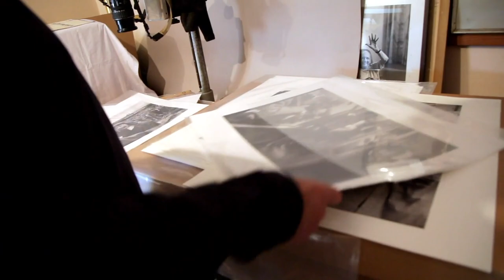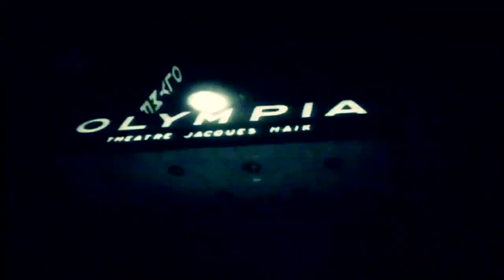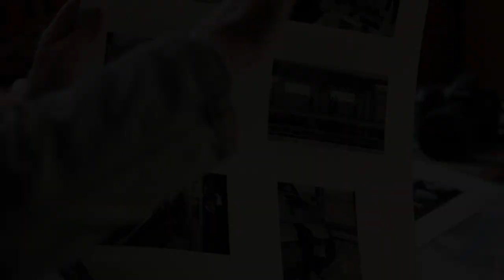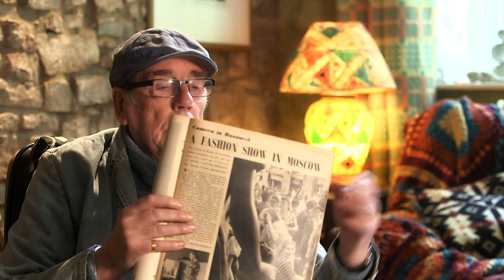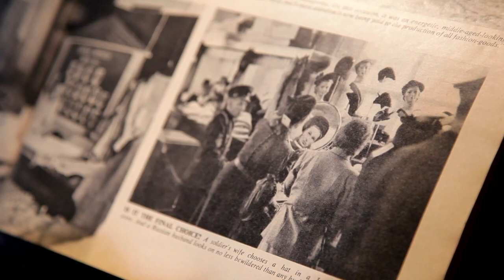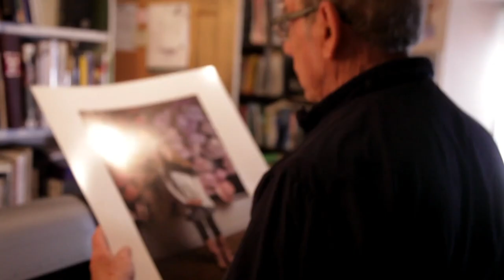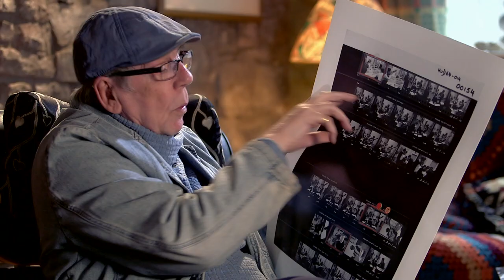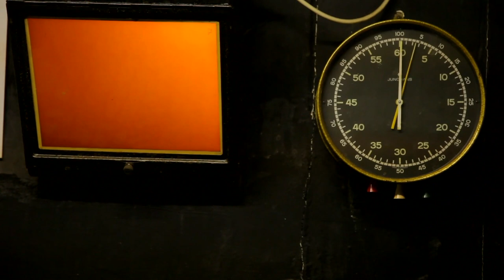Photographing The Beatles (Photography Documentary)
The Beatles, a musical and cultural phenomenon that changed the history of music. British photographer David Hurn takes us to the swinging London introducing us to the legendary photo session with The Fab Four.

From Contact